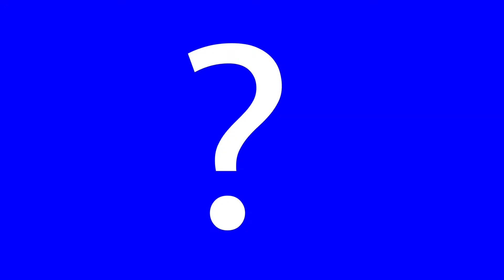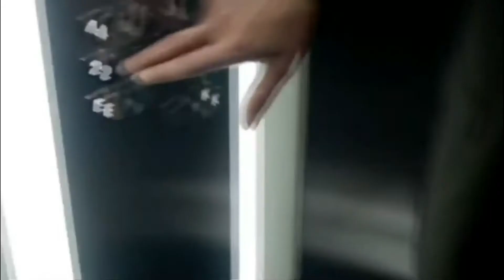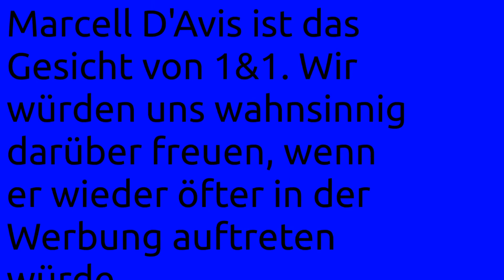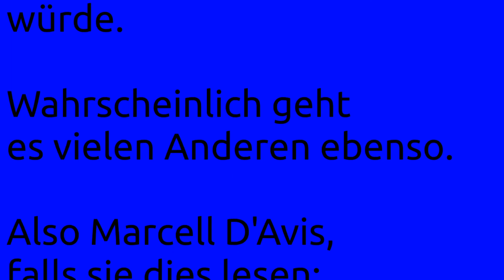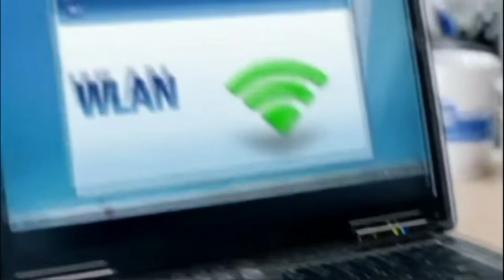DJ rubbish - 1&1(feat. Marcell D'Avis), der Song für Marcell D'Avis und 1&1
Dies ist der Song bzw Remix über Marcell D'Avis, dem Leiter für Kundenzufriedenheit bei 1&1. Dieses Video soll niemanden beleidigen. Ganz im Gegenteil. Marcell D'Avis ist toll, er hat viele Leute inspiriert, unter anderem uns. Wir würden uns wünschen, dass Marcell D'Avis wieder öfter in der Werbung auftritt.

Die Musik ist selbstgemacht. Wir hatten das Glück einige Leute im Real-Life zu finden, die sich mit Musik gut auskennen. Sie haben uns bei der Produktion geholfen und wir haben bis um 3 Uhr Nachts dran gesessen. Aber ist natürlich freiwillig.

Anders als Marcell D'Avis ist DJ rubbish keine reale Person, sondern eine Art Formatname. Vielleicht kommt irgendwann mal wieder was mit DJ rubbish. Programme haben wir folgende genutzt: Audacity um die Worte umzuändern(am Anfang), LMMS für die Musikproduktion, Kdenlive für den Videoschnitt und KolourPaint für einige simple Images wie z. B. die Untertitel am Anfang.

Information(ENG/GER):
1. / Fall Sie glauben, dass es ein Problem mit unserem Video gibt, kontakten Sie uns einfach auf Youtube oder per E-Mail(siehe Unten).
2. Our videos are completely made for entertainment. They shouldn't offend someone or something. / Unsere Videos sind einzig und allein zur Unterhaltung gemacht. Sie sollen nichts und niemanden beleidigen.
3. Our videos don't contain any promoted content. Everything shown in the video is only choosed by us. / Unsere Videos enthalten keinen geförderten Inhalt. Alles, was in unseren Videos gezeigt wird wurde nur von uns ausgewählt.
4. It's only borne by their owners. / Falls Links in der Beschreibung, im Video oder woanders auf unserem Kanal sind, tragen wir keine Verantwortung für deren Inhalte. Sie wird ausschließlich von deren Besitzern getragen.
5. But please don't send self-advertising content without reference to our content. / Falls Sie für Ihren Kanal an unseren Videos interessiert sind, kontakten sie uns gerne auf Youtube oder per E-Mail. Aber bitte Senden sie keinen selbstbewerbenden Inhalt ohne Bezug auf unseren Inhalt.